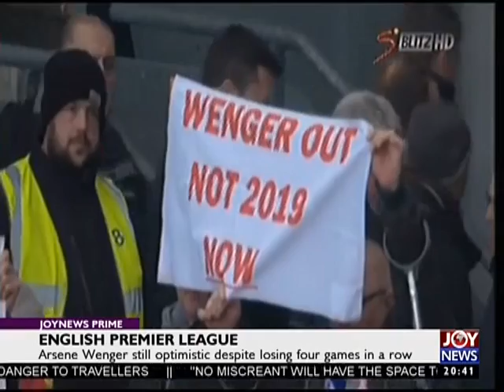Joy Sports Prime (6-3-18)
Sports news in Ghana and beyond